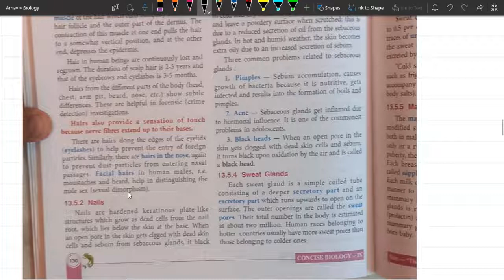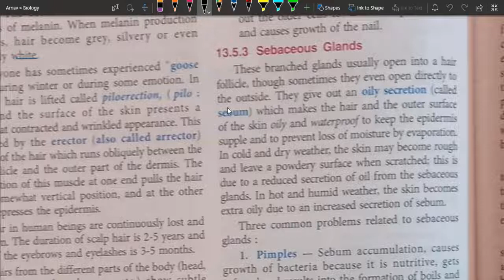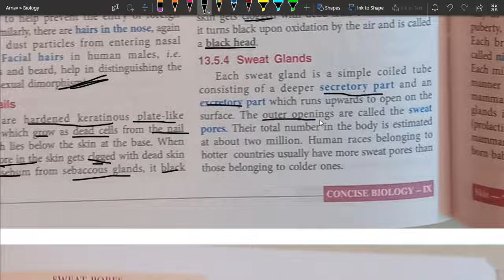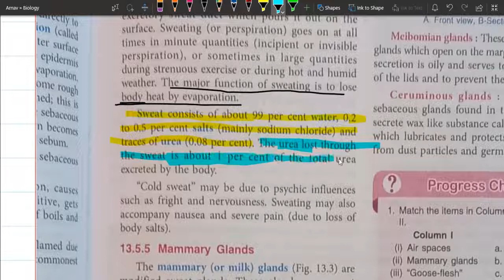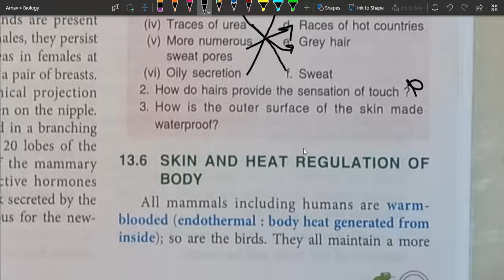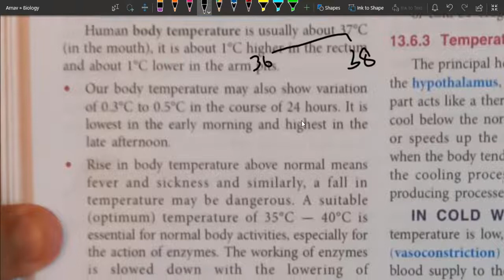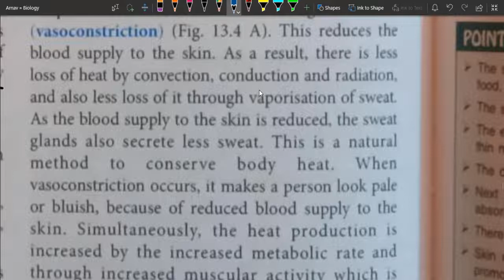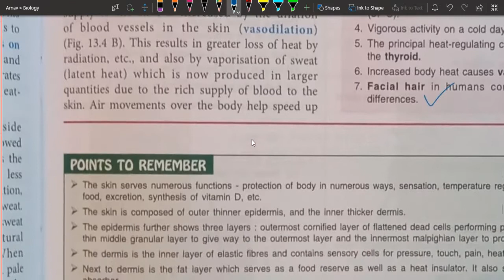Skin Last Part